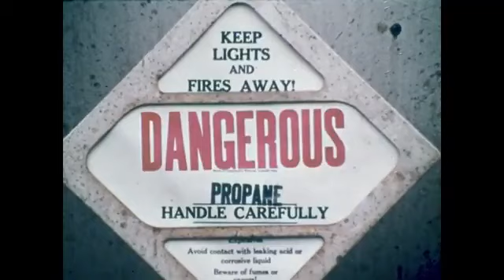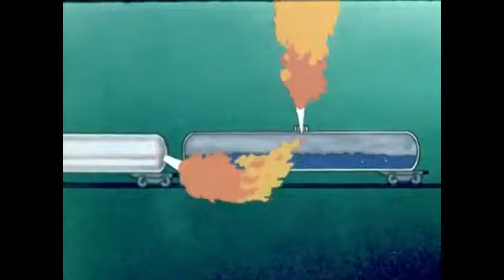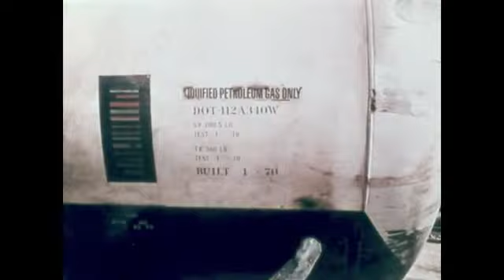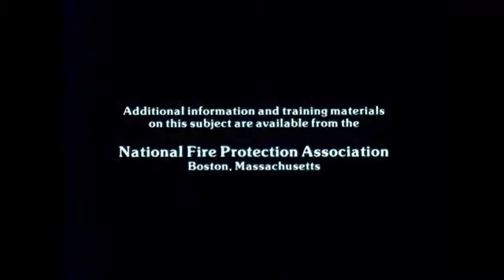NFPA BLEVE Training 1975 HFD BLEVE 1975